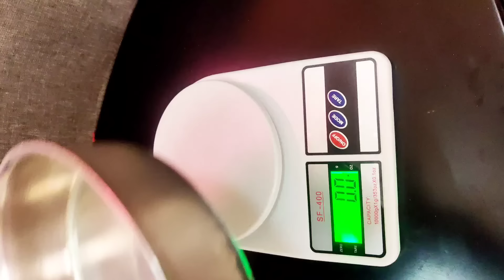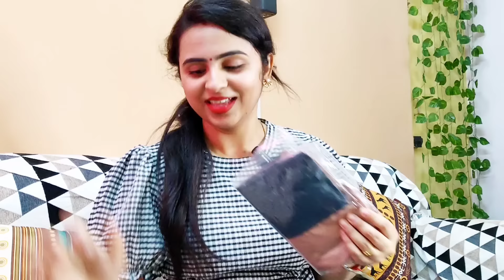14 Meesho Kitchen Items Haul🤩 |Starting at Rs 87/-✅️| Meesho Kitchen Finds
14 Meesho Kitchen Items Haul🤩 |
Starting at Rs 87/-✅️| Meesho Kitchen Finds | Meesho Haul

*Single link of products:*

1. Food Sealing Clips & Lids Stainless Steel Net Cover Food Cover/Milk cover/ Multipurpose Net Lid Set of 4Pc 6 inch, 7 inch, 8 inch, 9 inch Lid Set (Stainless Steel)

2. Evergreen grey and peach color gull waterproof kitchen apron with large front pocket stain restistant.

3. Kitchen Knife Peeler Portable Knife for Fruit 2 in 1 Knife and Peeler for Kitchen Travel Knife with case Stainless Steel Bled (Pack of 1) (Multicolor)

4. Herbal Planet Butter Paper roll | Aluminium Foil 25 meter each pack 2 (50 meters)

5. Nupur 8+1 pockets jewellery organiser, makeup pouches, wardrobe organiser, travel friendly, foldable jewellery organiser, multipurpose vanity organiser

6. manicure and pedicure 7 in 1 stainless steel travel & grooming kit (7pcs) ( set of 1)

7. 2 Ghee Pot Cahlu 400 Ml Container Steel

8. Multipurpose Portable Electronic Digital Weighing Scale Weight Machine (10 Kg - with Back Light, Pack of 1)

9. 12 Cavity Appam Maker Paddu Pan Paniyaram Patra Baati Baking Pot Paniarakkal with Lid 1 L Capacity 22 cm Diameter

10. Folca Cake Decorating Revolving Turntable, 28 cm, White, BPA Free Plastic, 360 Degree Rotating

11. Attractive Mortar & Pestle Set/ Kitchen Masher/Khallad

12. 42 Piece Fondant Cake Cookie Plunger Cutter Sugarcraft Flower Leaf Butterfly Heart Shape Decorating Mold DIY Tools

13. Stainless Steel Measuring Cups & Spoon Combo for Dry or Liquid/Kitchen Gadgets for Cooking & Baking Cakes/Measuring Cup Set Combo with Handles (Set of 4 Cups and 4 Spoons)

All the Content in this channel is made by
Us ( Ashutosh kumar singh and Priya Ranjan) ❤️AshuPriya4ever❤️.Before using any my content or
My Photo Kindly first take permission

My Store front:-

meesho Kitchen finds
meesho Kitchen finds under 200
meesho finds under 100
meesho finds under 300
meesho kitchen haul
meesho finds under 500
random finds
meesho random finds under 100
random haul
random finds haul from meesho
meesho random
meesho random finds
meesho random find series
meesho random haul malayalam
meesho finds home decor
meesho cheapest makeup
meesho cheapest haul
meesho cheap kurti haul
meesho cheap products
meesho cheap makeup kit
meesho cheapest lehenga haul
meesho cheapest tops haul
meesho products
meesho products review
meesho products under 100
meesho products malayalam
products under 50
meesho products haul
meesho products makeup
Meesho kitchen finds
Meesho kitchen items haul
Meesho kitchen products haul
Meesho cheapest kitchen items haul
Meesho kitchen items under 300
Meesho kitchen products
Meesho sasta kitchen products
Meesho kitchen haul
Meesho kitchen items review
Meesho kitchen items
Meesho kitchen items under 200
Meesho kitchen random finds
Meesho kitchen items haul latest
Affordable Meesho kitchen items
Kitchen organization ideas
Affordable & useful kitchen items
Kitchen organization
Meesho finds
Kitchen finds
Kitchen products
Kitchen tools
Kitchen gadgets
Meesho shopping
Online shopping
Meesho haul
Meesho